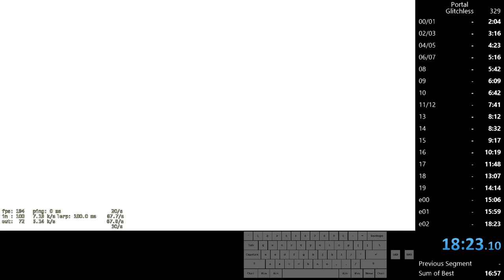Portal Glitchless in 18:23.100s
As of 09/07/2020(d/m/y) this would be 58th on the speedrun.com leadboard for Portal Glitchless even though I choked every map past 14 and some before it. Knowing how much time I lost from choked I think I can manage a 16 minute time pretty easily given some more practice.
(The audio glitched during rendering on ch19 for like 2 seconds, it sounds fine in the raw footage).